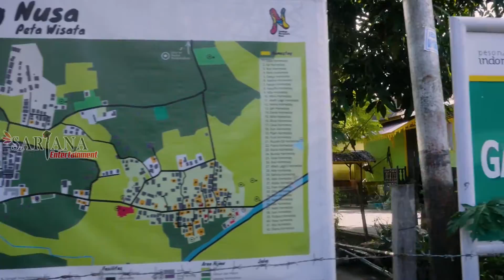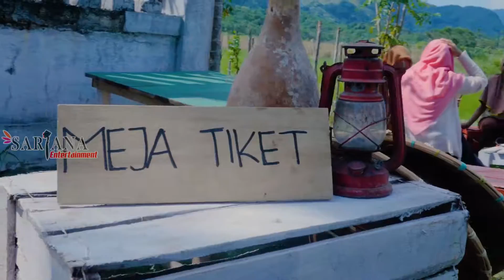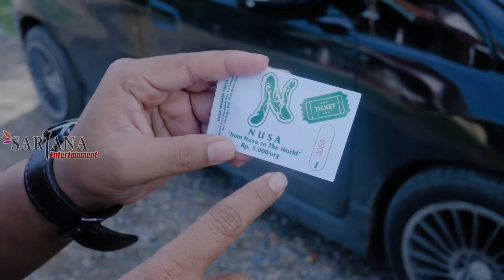Desa Wisata Kampung Nusa kok begini ya!!!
pertama masuk ke kampung nusa yang kami rasakan kreatifitas masyarakat yang tinggi ada di kampung ini selain memberikan pesona alam yang luar biasa kampung ini cocok di jadi kan salah satu tempat wisata edukasi